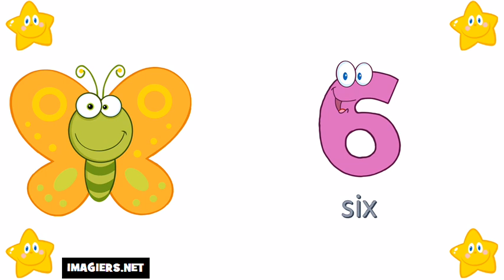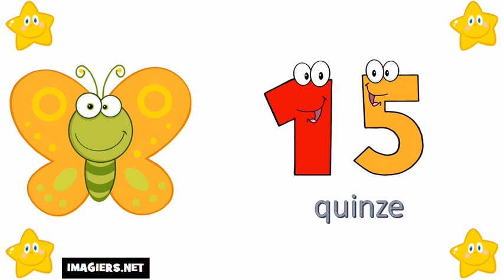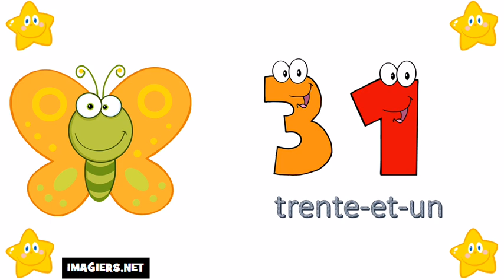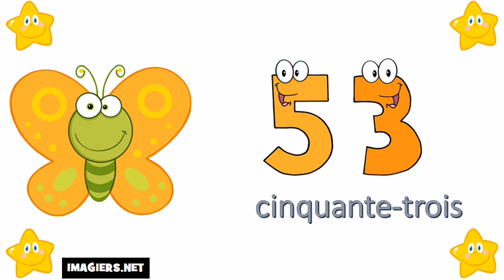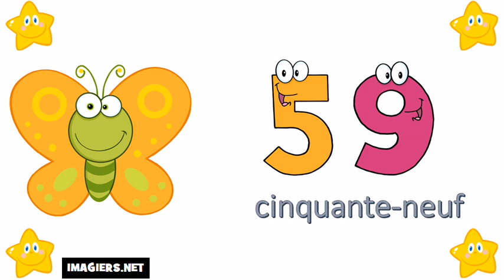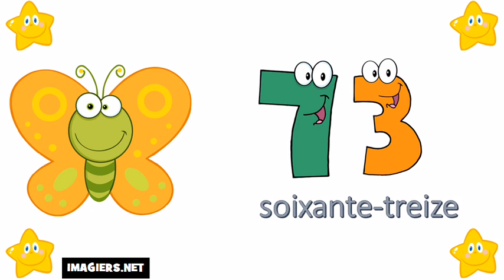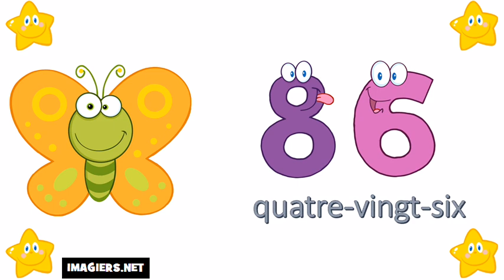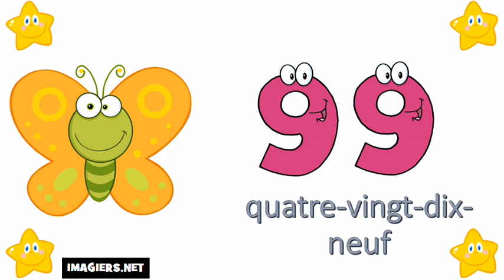Pranses # Dagdagan ang Pranses # 0 = 100